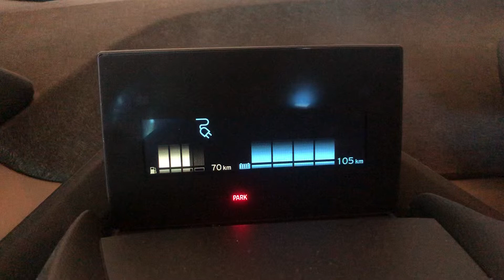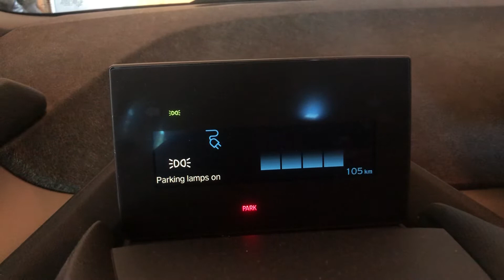BMW i3/i8 Door Chime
It’s sounds so cool!
This is my Mom’s car btw.